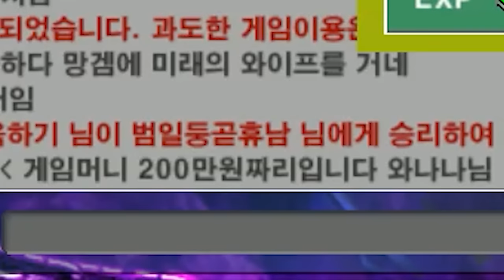정신나가고 미쳐버린 겟앰프드 컨셉 대회;;;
이건 조만간 각 잡고 행사 해보겠슴